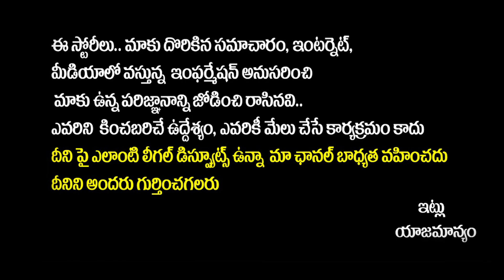Minister Ponnam Prabhakar Strong Counter To BRS MLA Harish Rao || Telangana Assembly Session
Minister Ponnam Prabhakar Strong Counter To BRS MLA Harish Rao || Telangana Assembly Session || Rajakeeyam Tv

Regards,
Rajakeeyam Team